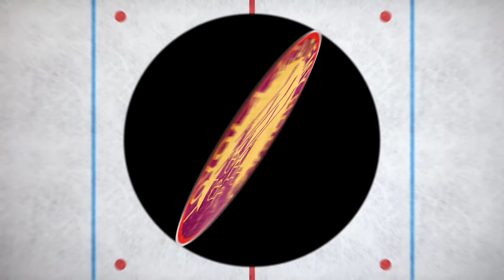Loyola Academy Ramblers JV Hockey (4) vs Highland Park (2) 11/24/2017 Thanksgiving Tourny Heartland